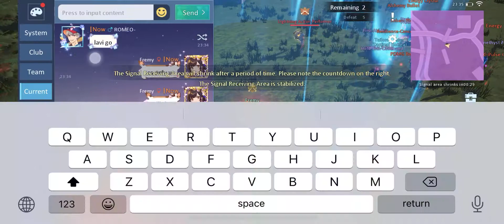Lavi Vs Romeo then Vs Yanel fair fights